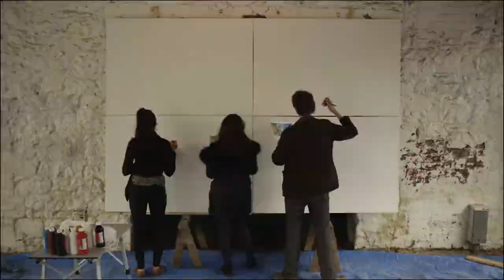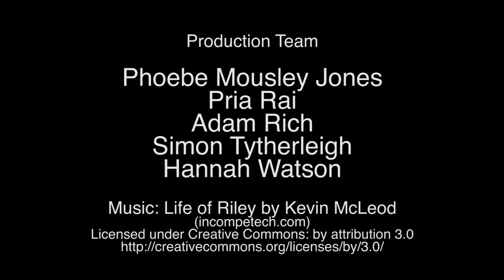Paint-in-Numbers@ExeterQuay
Community art meets the new economy on Friday 29th May 2015 at Exeter Quay.
Thanks to everyone who participated and to Jo Mortimer for the artwork design.